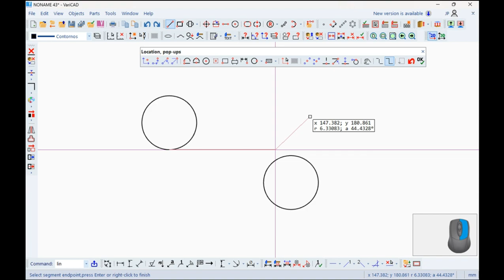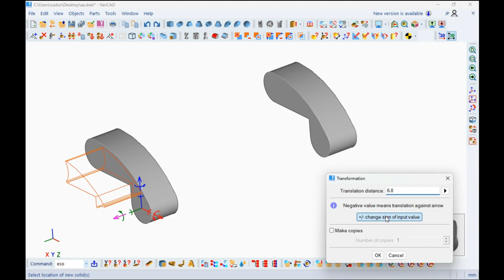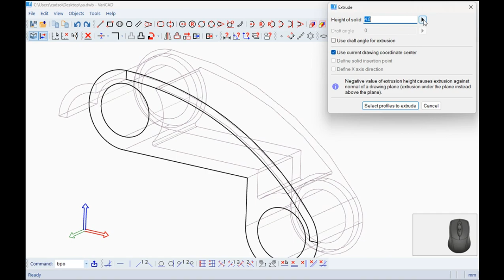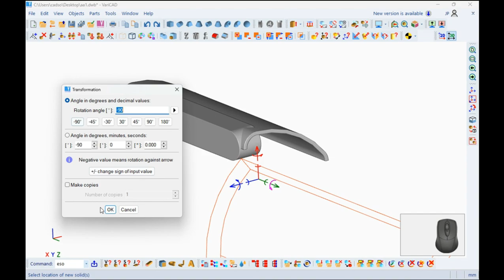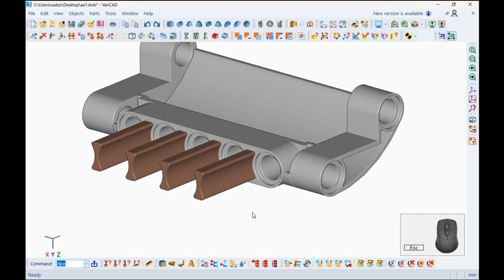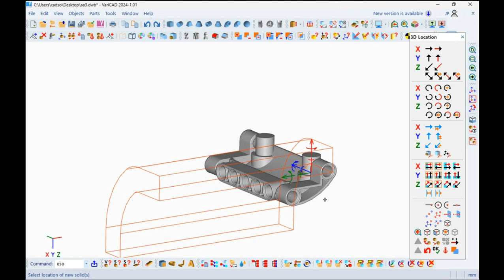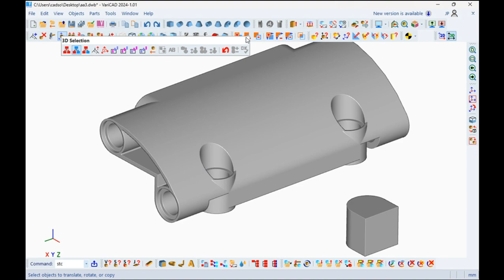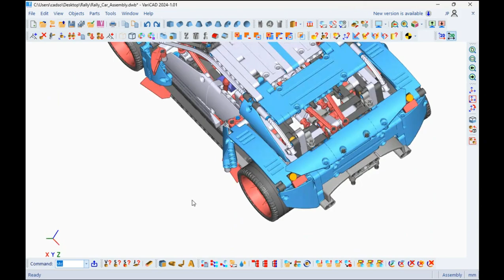VariCAD - Rally Car, Rear Middle Panel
We will create this full model of a Rally Car in Lego, showing how to do it using VariCAD. The final set of files will be available inside our Forum.